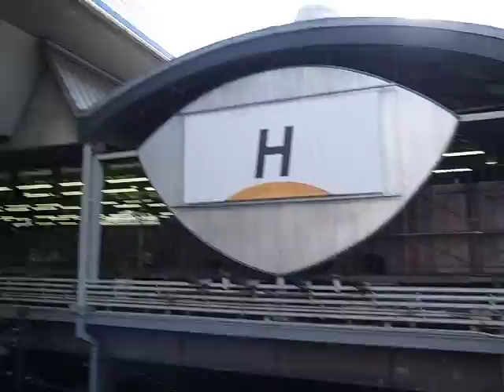2013 渋谷駅東口に向かう Walking Towards East Entrance of Shibuya Station 130319